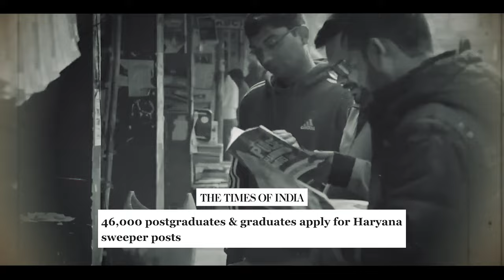Haryana's Crisis: 46,000 Graduates Applying for Sweeper Jobs, Many Sent to War-Torn Israel!